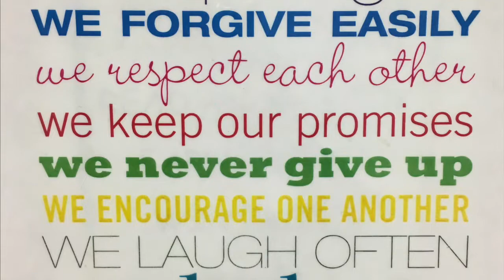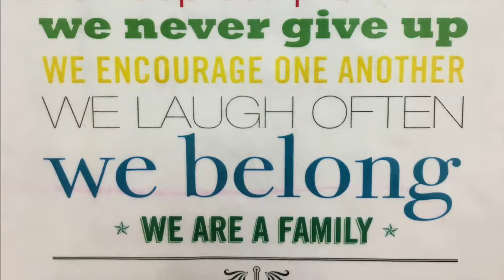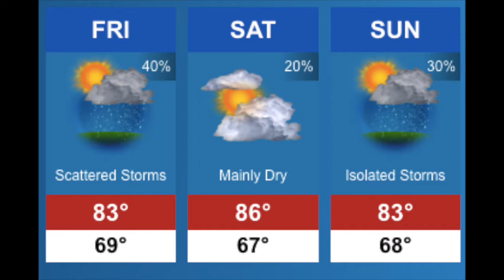ENN 9 28 18